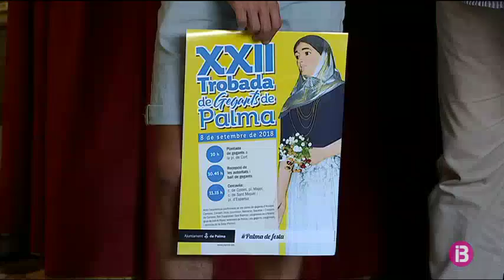El dissabte se celebra la dotzena ‘Trobada de Gegants’ a Palma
El dissabte, 21 grups de convidats participaran en la dotzena edició de la trobada de gegants a Palma.  Xeremiers, colles de gegants i grups de ball de bot de tot Mallorca passejaran pels carrers més emblemàtics de ciutat. Passaran per la plaça de Cort i arribaran fins a la plaça d’Espanya amb una trobada gegantera al parc de les estacions. L’Ajuntament de Palma considera els gegants una de les millors expressions de la cultura popular i per això convida tothom a gaudir d’aquesta festa. L’acte començarà a les déu del matí i comptarà amb uns 300 participants. S’espera que més de mil persones disfrutin de la marxa.